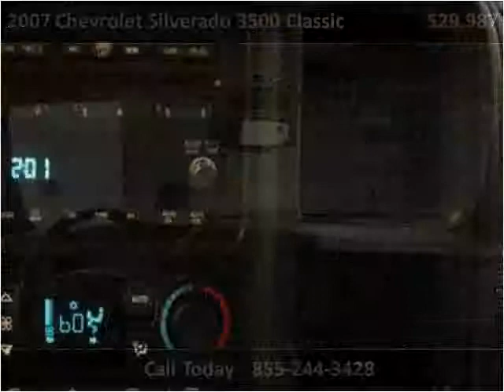2007 Chevrolet Silverado 3500 Classic Used Cars Strongsville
This 2007 Chevrolet Silverado 3500 Classic is available from Diesel Direct-A Division of FIAT of Strongsville.